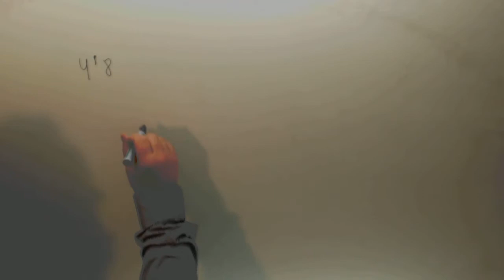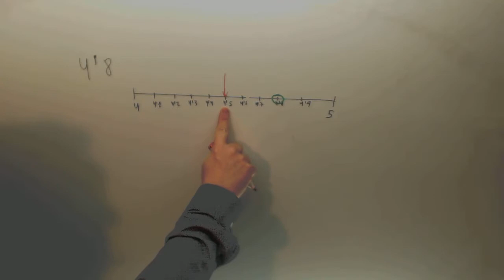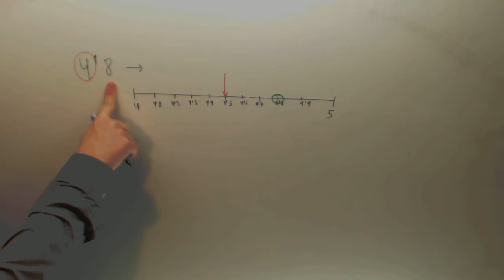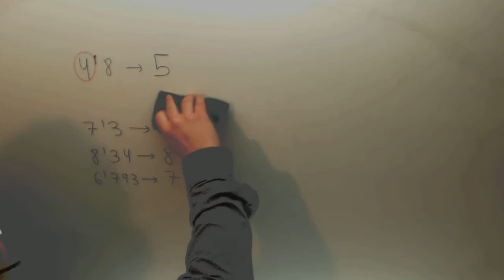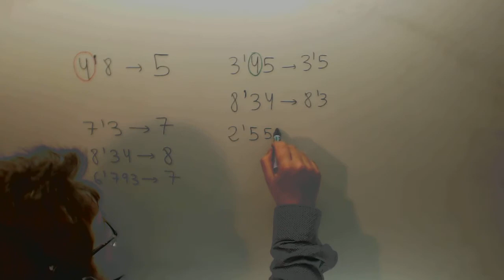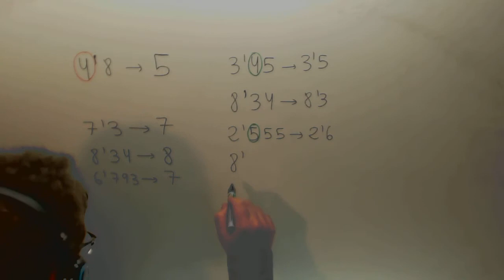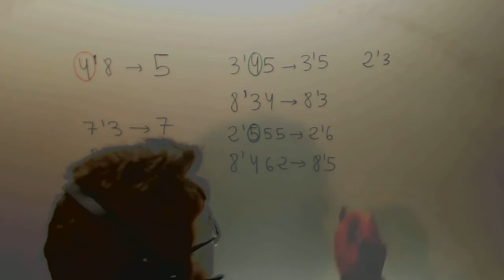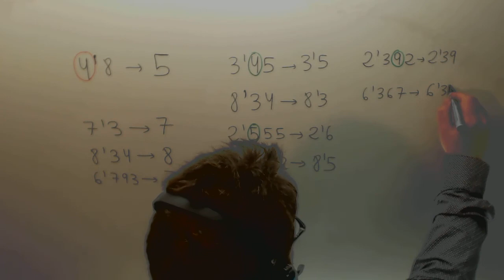Redondeo Matematicas 6º Primaria Academia Usero Estepona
Redondeo Matematicas 6º Primaria Suscríbete a nuestro canal en Youtube para ayudarnos a seguir creciendo Academia Usero en Estepona, el centro de formación con más vídeos en Internet del Mundo presenta